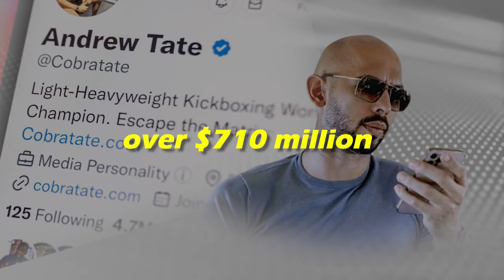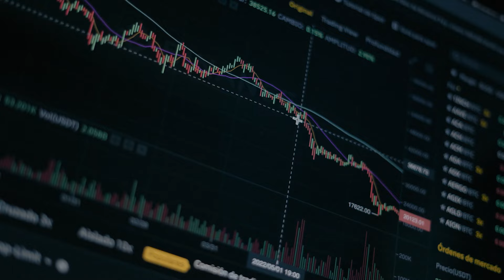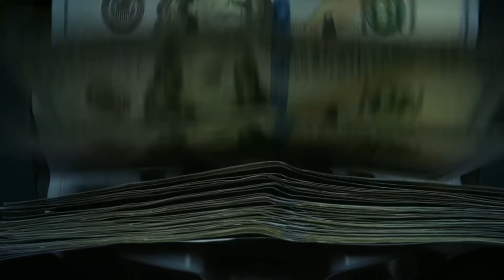ANDREW TATE: $20 MILLION LUXURY LIFESTYLE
Hey, Everyone

Get ready to dive into the extravagant world of Andrew Tate, the kickboxing sensation turned multimillionaire entrepreneur! 🌟 Join us as we uncover the secrets behind his jaw-dropping $20 million luxury lifestyle, from his kickboxing triumphs to his incredible supercar collection.

🥊 Kickboxing Glory: Discover Andrew Tate's journey from a kickboxing champion with over 30 wins to a renowned coach, earning accolades both inside and outside the ring. His championships include the W proor Championship and the World Light Cruiserweight K1 Championship.

💼 Entrepreneurial Ventures: Explore the diverse business empire that contributes to Tate's estimated net worth of $365 million to $710 million. From cryptocurrency mining to real estate, online coaching, and stock market investments, Tate's financial acumen is as impressive as his kickboxing skills.

🚗 Supercar Paradise: Witness the opulence in Tate's garage, housing a breathtaking collection of 42 supercars worth over $20 million. From the iconic Bugatti Chiron pure sport to Ferraris, BMWs, Bentleys, McLarens, and more, each car tells a story of luxury and speed.

⌚ Timepiece Extravaganza: Explore Tate's fascination with high-end wristwatches, including the Jacob and Co Bugatti Chiron Turbon 2.40 AEAB, valued at $380,000. We'll also delve into his Iced Out Audemars Piguet watches, adding a touch of brilliance to his already sparkling lifestyle.

✈️ Jet-Setting Lifestyle: While Tate briefly owned a private jet, we'll discuss the Bombardier Challenger 605 model he favored, offering a glimpse into the luxury and comfort that accompanies his travels.

🕰️Video Timestamps 🕰️
00:00 Intro
00:37 Net Worth
02:29 Entrepreneurial Ventures and Investments
04:17 Andrew Tate's Home
06:17 Car collection
07:30 Luxury wristwatches
10:01 Private Jet
Video Duration: 00:10:57

Thank you very much for visiting the " Dream Luxur " channel.